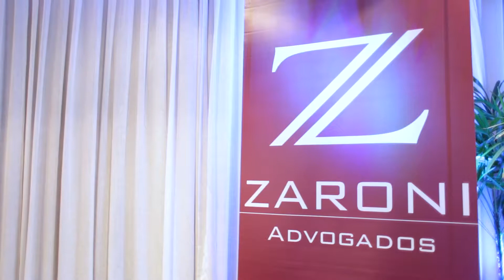1º Coquetel das Câmaras Europeias do Rio de Janeiro